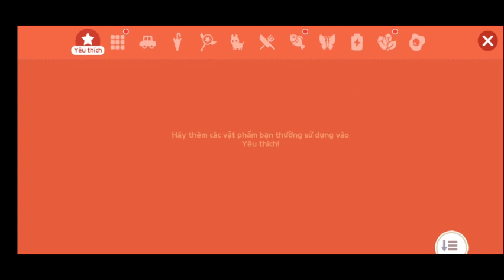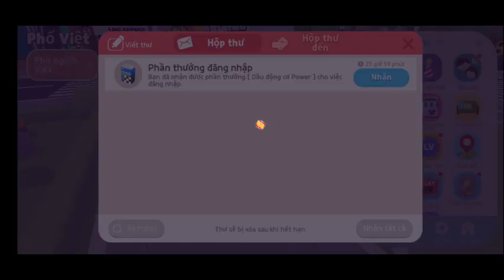Võ Thần Chúa Tể Thuyết Minh Tập 1702